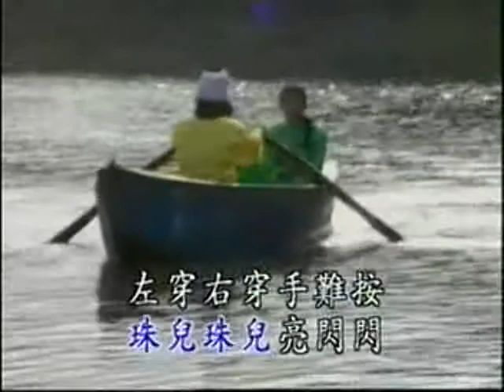露珠兒 [Emperor伴唱版]